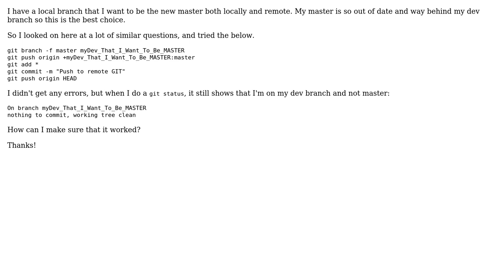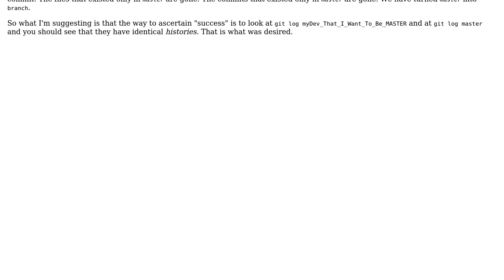I tried to replace my old and outdated master branch with my current dev branch, but it didn't work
With thanks & praise to God, and with thanks to the many people who have made this project possible! You are responsible for your own actions.